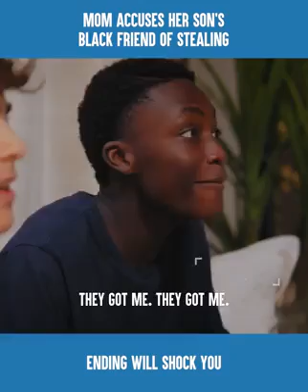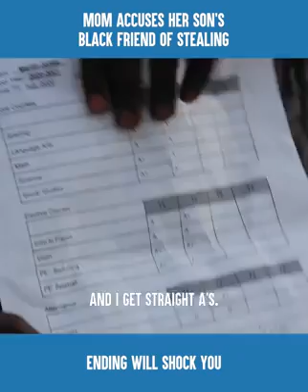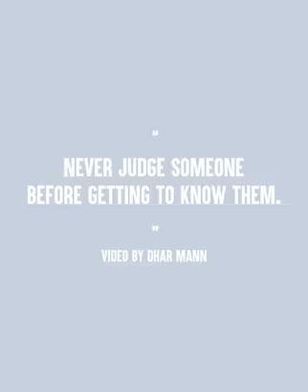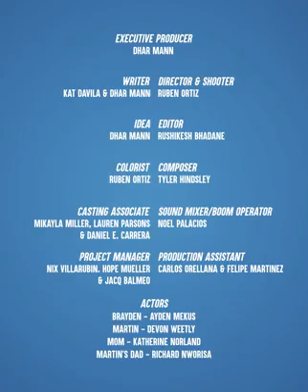Pastor.Richardson just looked the good example family racism looked